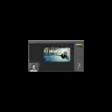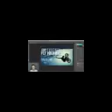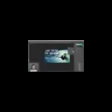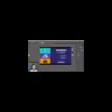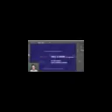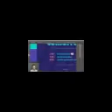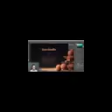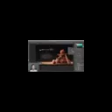Dojo Episode 3 Demo 2 softsaaz ir